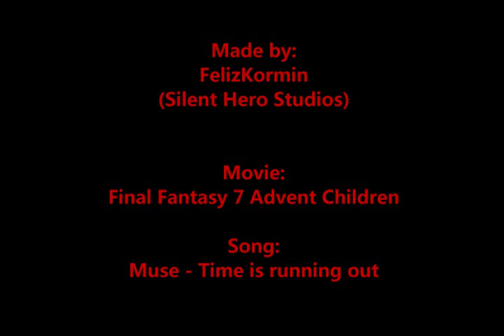Turks Tribute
My little Brother inspired me to make a Vid about the Turks from Final Fantasy 7 Advent Children.

I took the same song, as he did for his video, but, well... why not.

Please comment and rate (also for my brothers' vid, pls) ;)